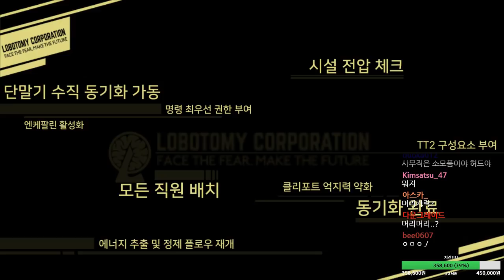로보토미(Lobotomy) 새로운 여명에 더이상 당하지 않아!(part2) 17.10.28